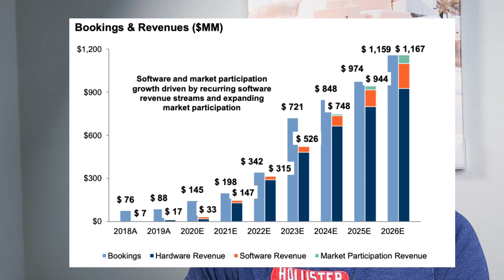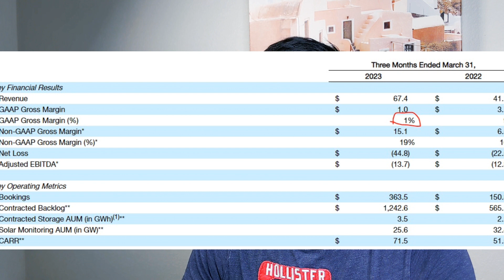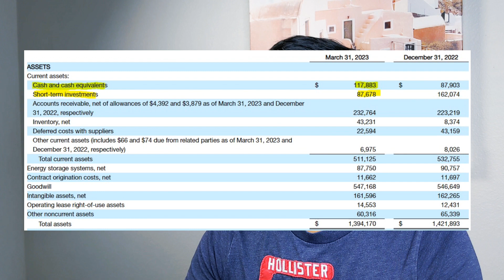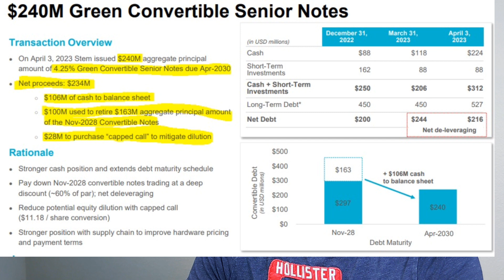stem stock | Is it oversold or going to Zero?